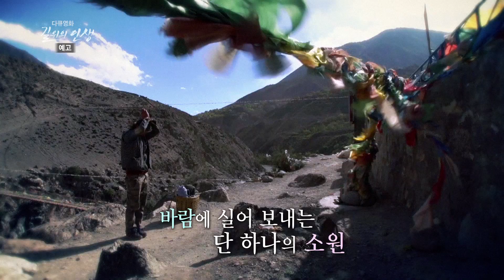[EBS 다큐영화] 길 위의 인생 '매리설산, 마방 엄마'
(12월 1일 오후10시 45분)

EBS 다큐 영화 길 위의 인생
매리설산, 마방 엄마

수 백의 룽따가 손금처럼 얽힌 고갯길
오래 전 이 고개는 어머니의 길이었다.
십 오년이 흐른 오늘, 매리설산의 마방 이쉬취리씨는
두 아이의 엄마가 되어 고갯길을 넘는다.
룽따를 흔드는 긴 바람이
자신의 숙명을 읽어주는 것만 같아
그녀는 오늘도 묵묵히 길을 걷지만
바람에 실어 보내는 이쉬취리씨의 단 하나의 소원.
“아이들에게 만큼은 마방의 길을 걷게 하지 않을 겁니다”